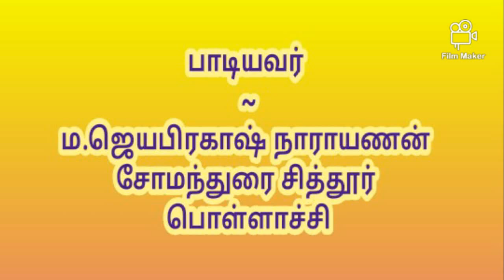அன்புக்கரம் நீட்டும் ராமநேயன்-பாலாற்றங்கரை ஆஞ்சநேயர் பாடல்- palatrangarai anjaneyaswami song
பாலாற்றங்கரை ஆஞ்சநேய ஸ்வாமி பக்தி பாடல் ~~anbukkaram neettum engal ramaneyane~anjanaiyen thirumagane anjaneyane~JPN